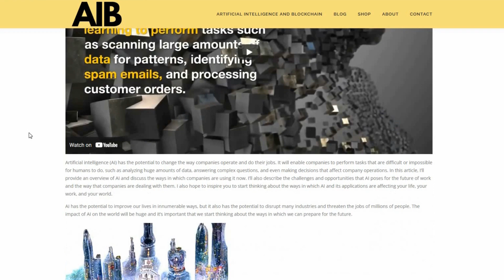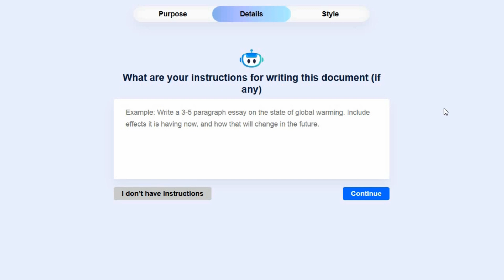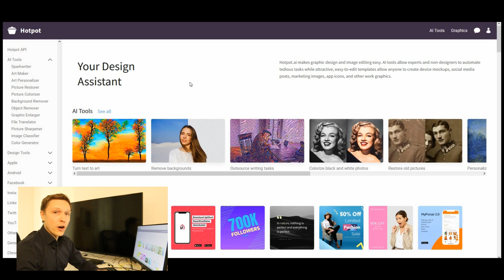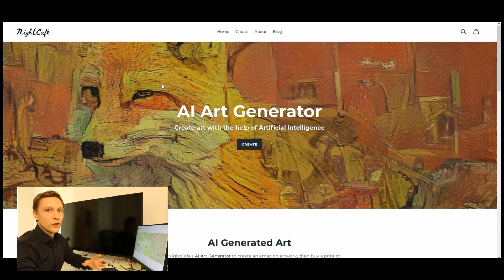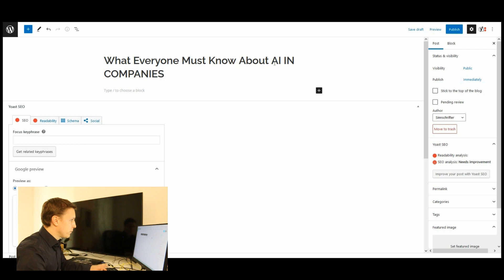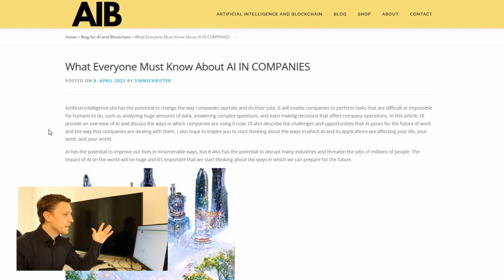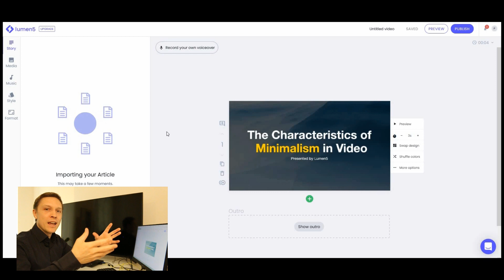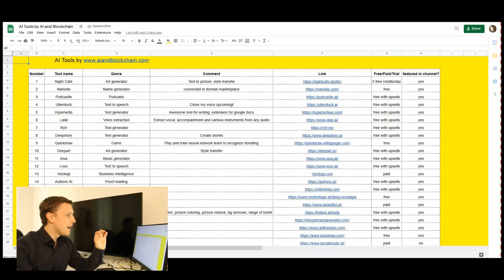FREE AI TOOLS for YOUR PERFECT BLOGPOST!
66 artificial intelligence tools to solve all your problems - get the new book now:

You would like to produce the perfect blog article for your website with free ai tools? Here’s how!

Join AIB and receive your free list of useful AI tools